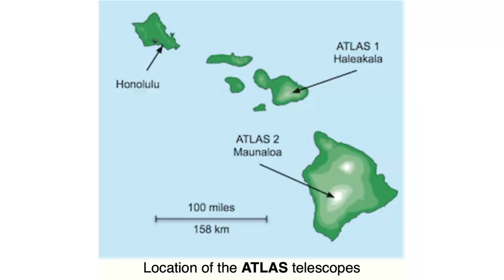ASTEROID TERRESTRIAL IMPACT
ATLAS Co-PI and senior software engineer Larry Denneau was the chief software architect of the Pan-STARRS moving object processing system (MOPS) and adapted it to ATLAS. MOPS is a software package that automatically identifies solar system objects (in particular hazardous asteroids) in the ATLAS and Pan-STARRS data streams.
Larry has been poking at computer keyboards since the early 80s and received his B.S.E.E. from the University of Arizona, whereupon he quickly escaped academia. His software career has spanned projects ranging from surface metrology for the semiconductor industry, medical scheduling, geophysical instrumentation, and a dot-com Internet startup that actually turned a profit. Now back in academia, Larry received a Ph.D. in astrophysics from Queen's University Belfast and has enthusiastically joined the effort to protect the earth from dangerous asteroids.

As soon as the first images captured by the James Webb telescope were published in July 2022, we started to produce a report where the sky describers entered the scene. Astronomers, astrophysicists, instrument specialists, data analysts, all have exposed their contribution to the exploration of the sky, their fascination in front of the immensity of the cosmos and the questions that remain unanswered. This video is part of a series made in Hawaii and on the West Coast of the United States.